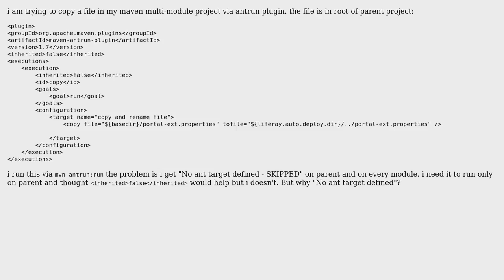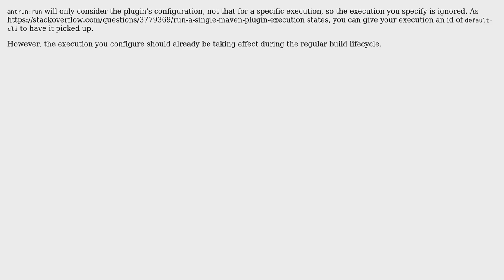Maven-antrun No ant target defined - SKIPPED (3 Solutions!!)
Maven-antrun No ant target defined - SKIPPED

With thanks & praise to God, and with thanks to the many people who have made this project possible! | Content (except music & images) licensed under CC BY-SA | Music | Images & others | With thanks to user venkat user Joe user Jesse Hwong user dermoritz and the Stack Exchange Network Trademarks are property of their respective owners. You are responsible for your own actions.